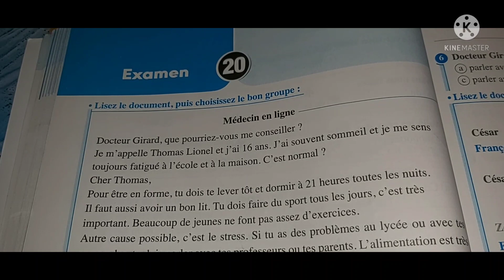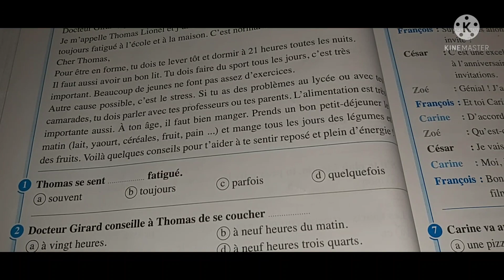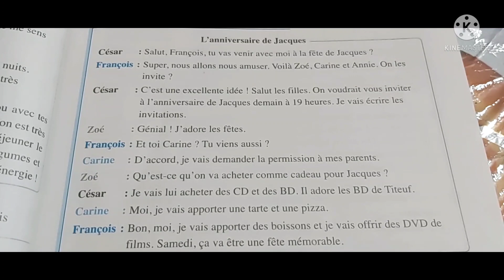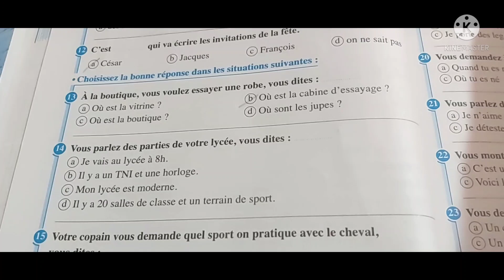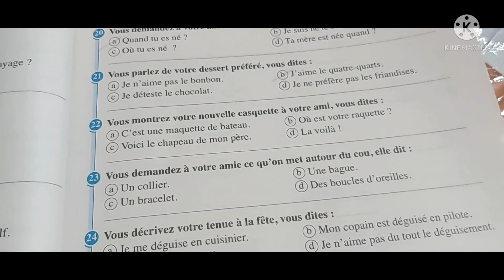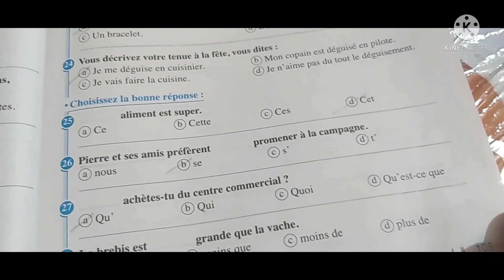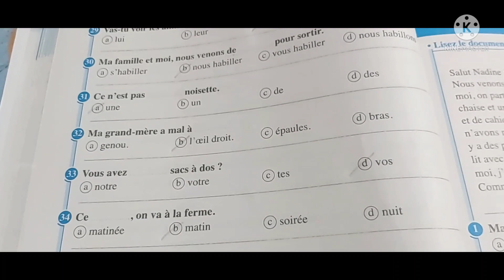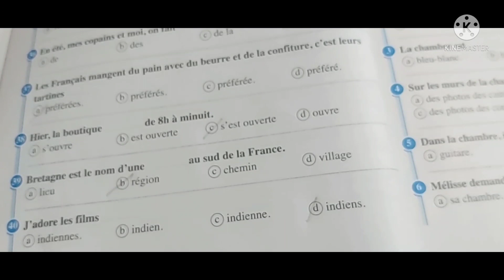إجابات وحل كتاب جينال البوكليت 2021🥰🥰🥰💖💗🎀🪂🌋حل امتحان ٢٠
كتاب المراجعة النهائية النموذجية الصف الثالث الثانوي 🇨🇵🇨🇵🇨🇵🇨🇵🇨🇵🇨🇵🇨🇵🇨🇵🏋️‍♀️📢📢📢 MuMqodXzSsZ_p0lm8BT